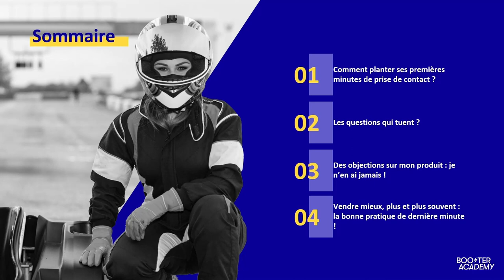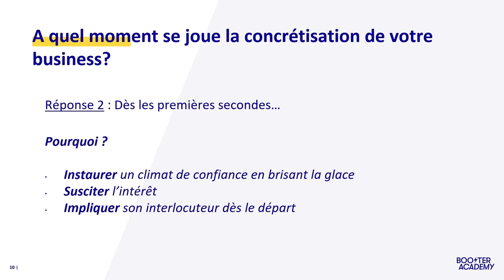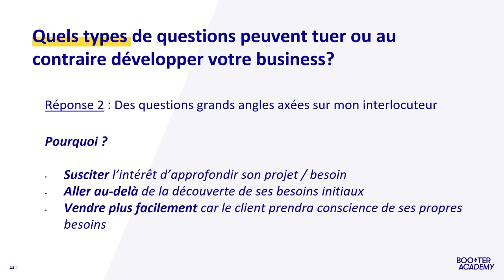Nathalie Drouillet - Boostez ou plantez votre business : ça se joue où, quand, comment ?